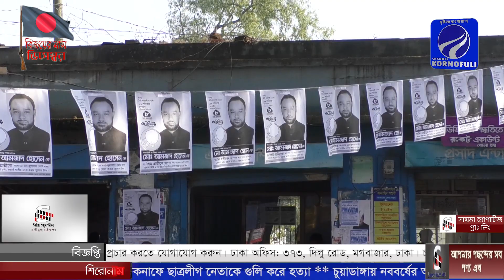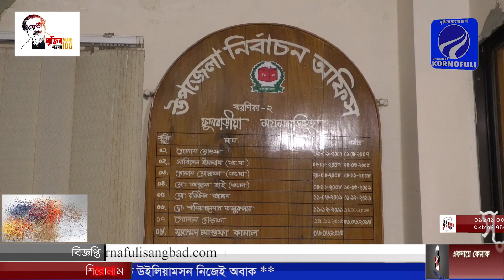ফুলবাড়ীয়া পৌর নির্বাচনে বিদ্রোহে পুড়ছে আ’লীগ, আশা জাগছে বিএনপিতে